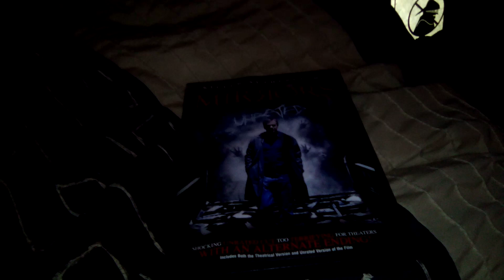Mirrors (2008) DVD Overview